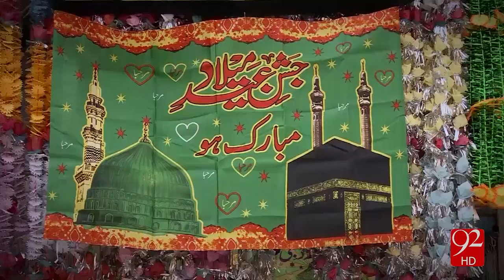Eid Milad Un Nabi Preparations in Karachi - 11-12-2016 - 92NewsHD